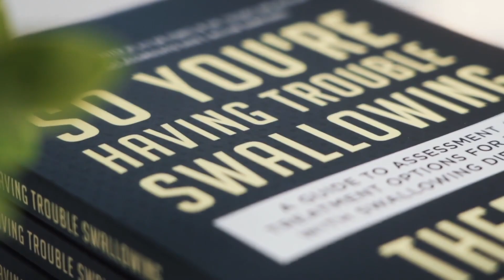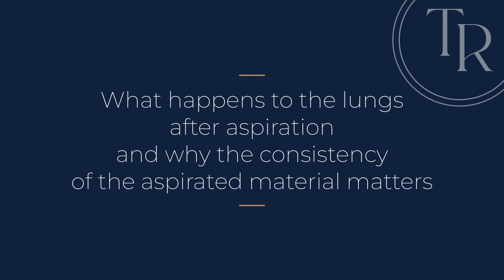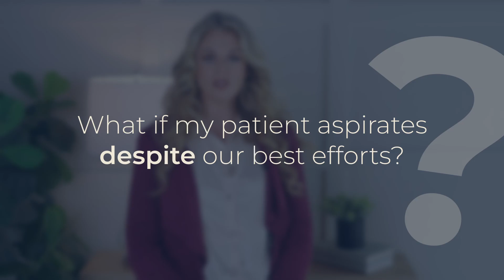Aspiration: What Does It Actually Do to the Lungs?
Have you ever had a patient aspirate during a swallow study and felt your heart skip a beat? We've ALL been there. But here's the thing: aspiration might not always be as dangerous as we think. In this video, we’re diving into:

 1️⃣ What happens to the lungs after aspiration (and why the consistency of what’s aspirated matters).
 2️⃣ The pulmonary defenses that protect us against aspiration.
 3️⃣ How this knowledge can help you better manage YOUR patients.

Learn why thin liquids like water might not be as harmful as sticky or acidic substances, discover the natural defenses of our lungs (like cilia and macrophages), and hear real-life stories about managing aspiration with evidence-based care.

📥 Get Your Freebie:

Looking to level up your SLP practice? to grab your free downloadable resource on aspiration pneumonia, plus access to the MedSLP Collective clipboard kit!

💬 Let’s Connect:

 Have questions about managing aspiration? Drop them in the comments below!

ACCESS TO MED SLP RESOURCES:
So You're Having Trouble Swallowing: The essential guide to basic swallowing, swallowing disorders, and navigating care.

Listen to the Swallow Your Pride Podcast:
Dive deeper into the issues that speech-language pathologists face when working with patients with swallowing disorders.

MedSLPEd (an approved ASHA CEU provider):
Offering live and recorded online courses that fill the gap between grad school and clinical practice. Each course is in-depth, goes far beyond the textbook rhetoric, and focuses on case-based learning.

MedSLP Clipboard Kit:
30 blind editorial reviewed resources written by 15 contributors with over 150 references to support its contents.

MedSLP Pediatric Clipboard Kit:
Get instant access to blind editorial-reviewed pediatric resources for Medical SLPs with references to support its contents.